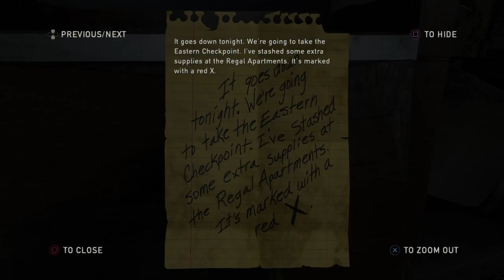Let's Plays of The Last of Us™ Remastered part 10